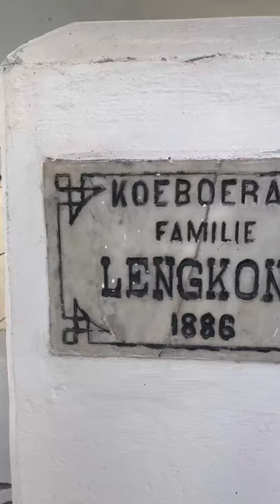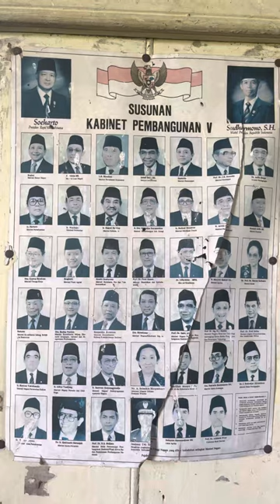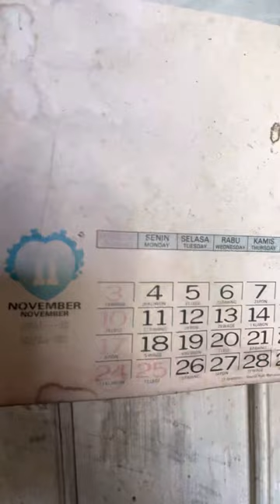Rumah Tua Corneles Lengkong Opa Dari GUB. H. V. Worang